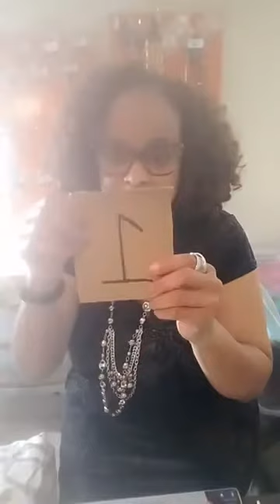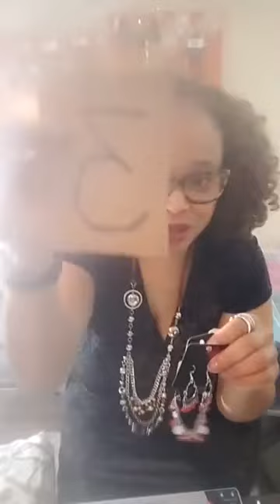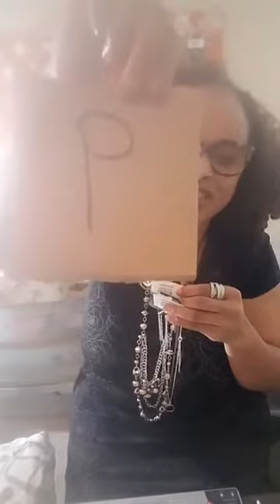4/25/18. Replay.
This video is my very first Facebook Live video for Paparazzi Accessories.